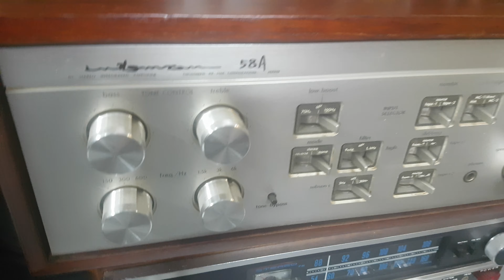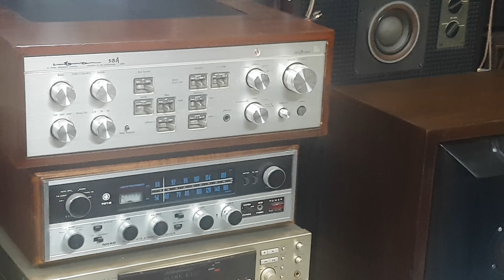Loa Mỹ. Design ACOUSTIC D6 .Loa 7đường tiếng.( 5treble,1 mid ,1 bas 25 cm) thùng gỗ lạng.giá 11,5tr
Loa Design ACOUSTIC D6 .thích hợp nhiều thể loại nhạc. Dễ ghép âm li
Giá : 11,5 triệu đồng
Ampli Luxman L 58A chữ ký. 4 Chạy sò săt HITACHI . Giá 14triệu đồng
LH: Quý Nguyễn : facebook, youtube, Zalo 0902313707
Ship hàng toàn quốc
Địa chỉ: 593 Nguyễn văn Quá q12 HCM